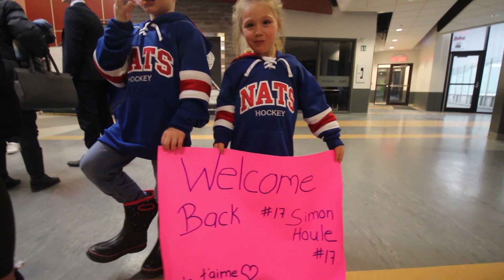My First Game Back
Played my first game since December 22nd 2018.

Although not the most cinematic video, I am very pleased of how it all turned out. What a special night overall.

Glad that I will always have the memory of it.

Simon